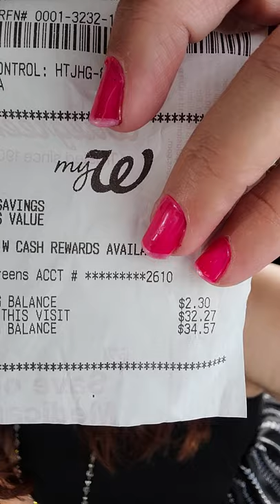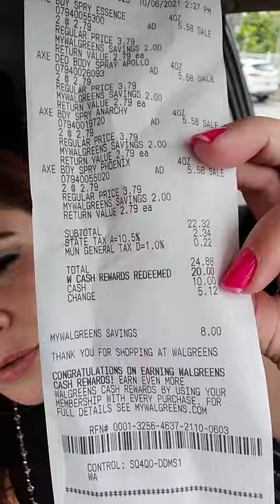Oferta caliente 10 desodorantes Axe GRATIS con ganancia de $3.00!!! ✔ en Walgreens !